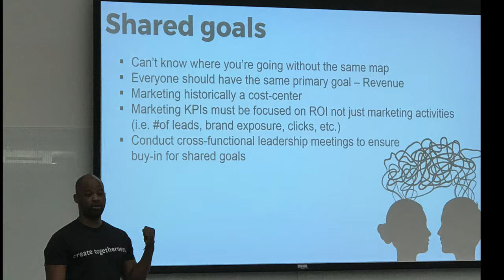Jeff Davis | Speaker Reel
My passion is helping Sales and Marketing learn how to generate more revenue by working together better.  Listen as I speak about how to achieve Sales and Marketing Alignment in your organization.